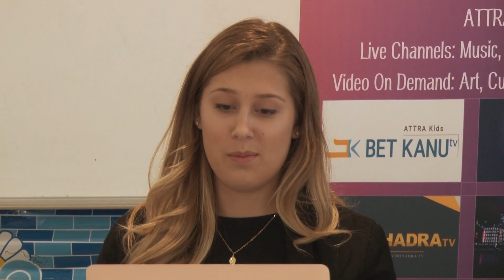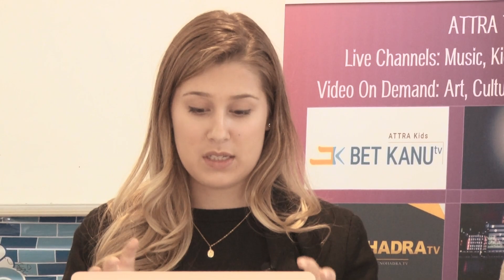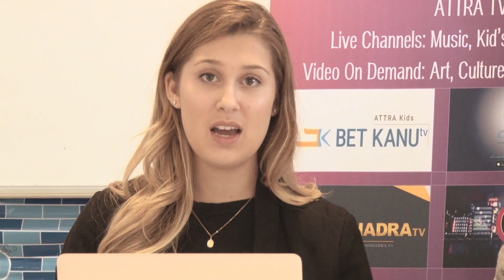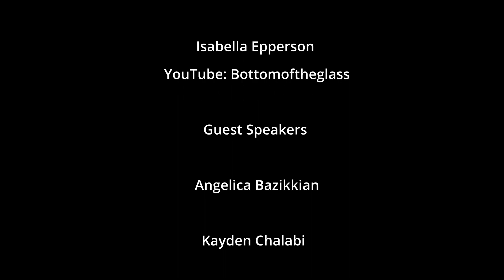The Truth for Youth - Topic 1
Hosted by Isabella Epperson
Produced and distributed by Attra Media LLC

Guest Speakers:
Angelica Bazikkian
Kayden Chalabi
Neenib Youkana